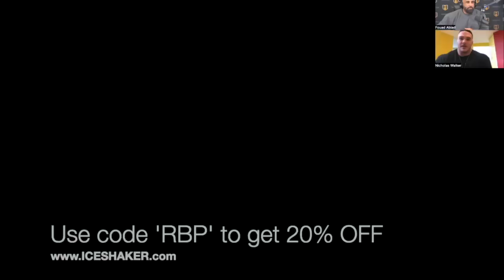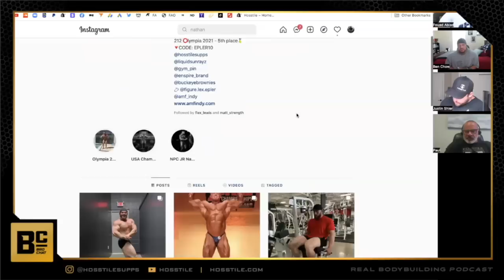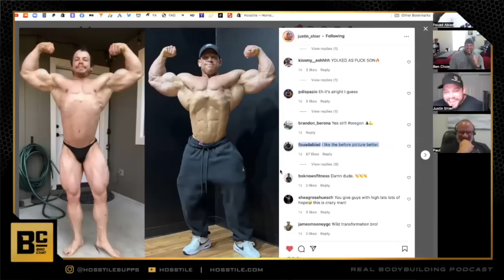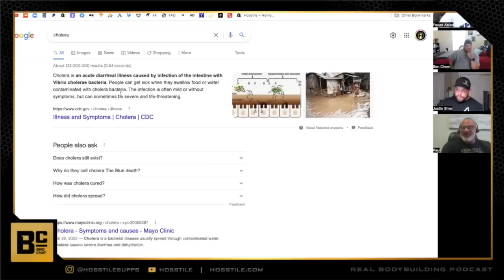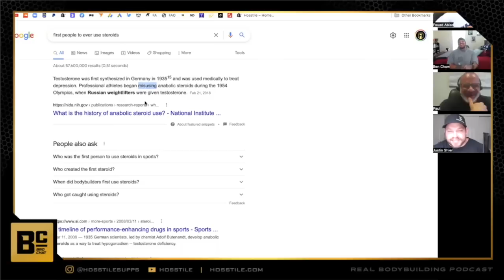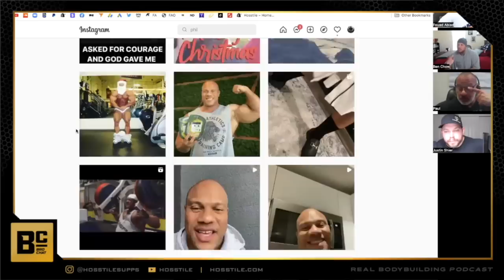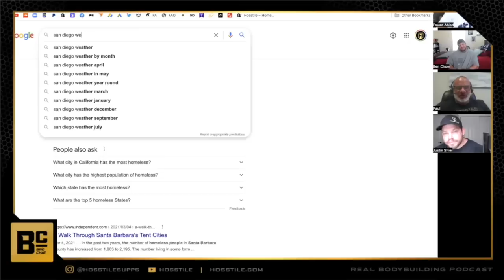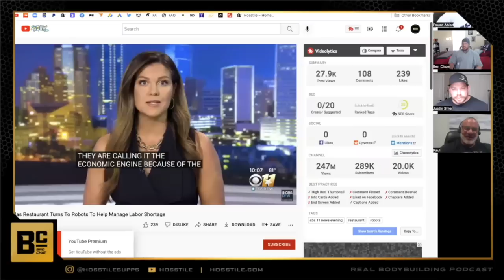CUT & DELETE | Fouad Abiad, Ben Chow, Justin Shier & Paul Lauzon | Bro Chat #82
Fouad Abiad, Ben Chow, Justin Shier and Paul Lauzon have to cut & delete most of the podcast but still get it done.  Bro Chat #82

Time Stamps:

00:00 – Ice Shaker Ad

01:55 – Intro, Ben’s lost weight, Ben’s bike race.

12:13 – Always working, balance.

17:19 – Paul joins, Justin’s status, Paul coming to Wisconsin?

20:49 – Hosstile Gym, Nate Eplers Gym.

25:00 – Madison, Wisconsin event at SUPPZ MADISON.

30:15 – Travelling for Hosstile.

33:06 – Paul takes over.

38:00 – Paul judging. Toronto Pro.

1:06:06 – Dean. The Arnold UK. Posing issues.

1:20:26 – Paul’s favourite weather.

1:24:41 – Weight limits

1:30:49 – Foot race racism.

1:32:58 – Handicap

1:35:00 – Biggest downfall of being big.

1:36:36 – Gender change.

1:37:53 – Favourite seasoning. Instacart. Technology.